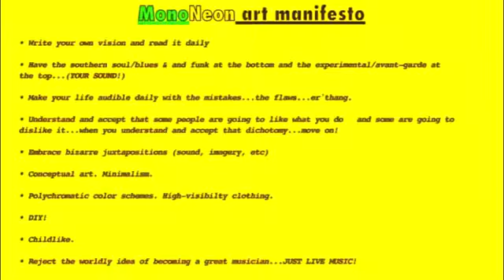MonoNeon x Doobie Powell: "RAIN"